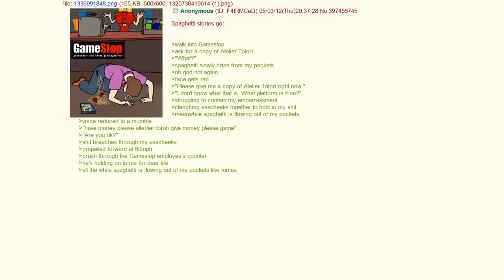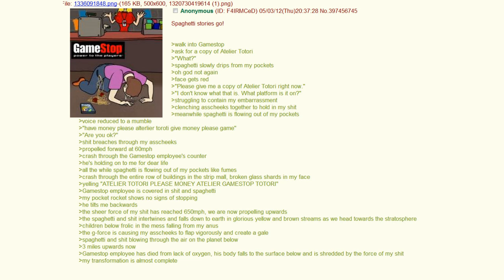Anon Wants Atelier Totori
Requested by Outta da Blue

Leave me a request down below, or tell me how much I suck. Either one works!